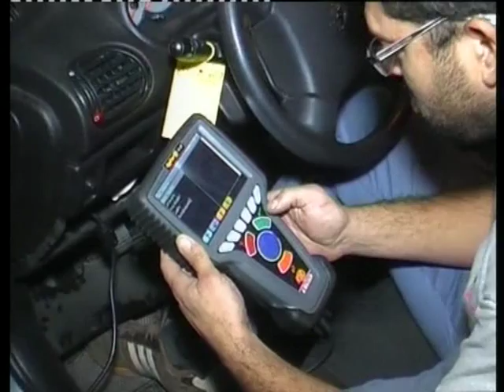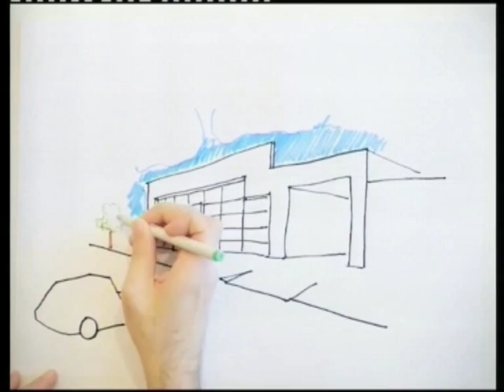SOMOS DEPORTE - 16 11 15 - AUTOMOVILISMO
Análisis del Turismo Nacional, TRV6 y Formula Uno del fin de semana.